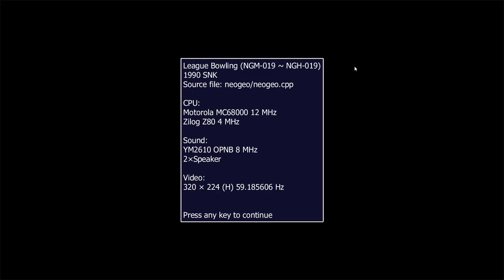league bowling friday night